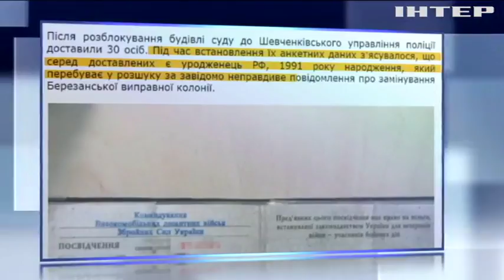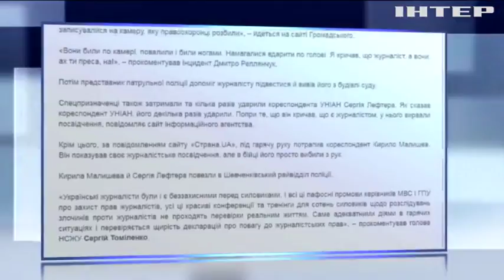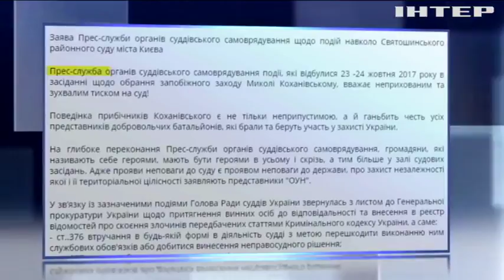В захвате Святошинского суда участвовал находящийся в розыске россиянин